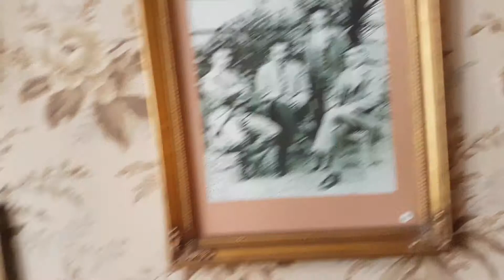A quick view of Albert Einstein's childhood home in Bern, Switzerland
Wed June 14 -- a trip to the Einsteinhaus in Bern, Switzerland